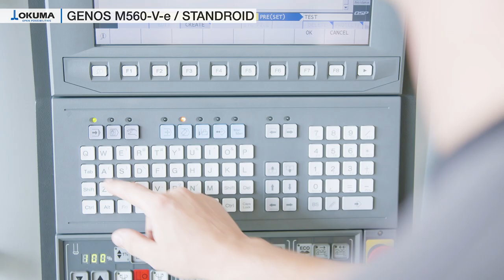GENOS M560-V-e STANDROID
The robot solution “STANDROID” in combination with our Affordable Excellence GENOS M560-V-e.  Equipped with Okuma’s industry leading OSP control, these environmentally-friendly vertical machining centers have the power and flexibility to deliver results time after time.
Machining accuracy and productivity that exceed your expectations.